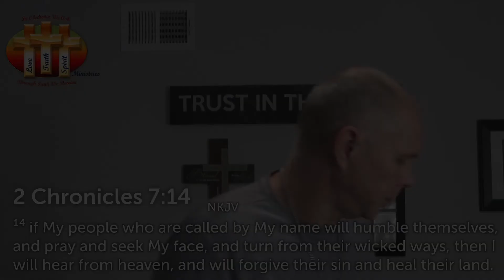Standing in the Gap Together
This is an invite to all who want to join us for a day of fasting and praying on Wednesday